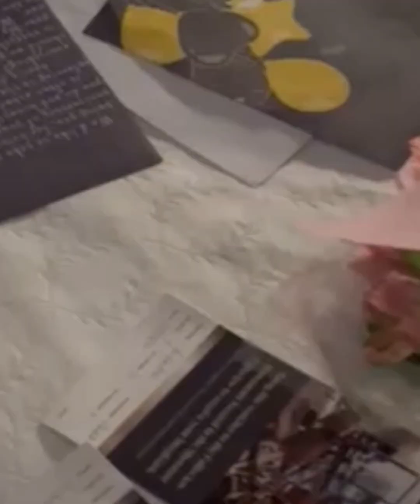Mom Surprised Birthday Treat